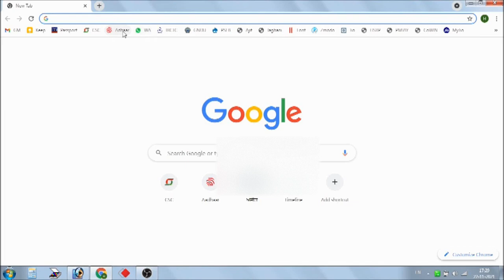How to download e-aadhaar Card New Process November 2021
How to download e-aadhaar Card New Process November 2021 ई-आधार कार्ड कैसे डाउनलोड करें नई प्रक्रिया नवंबर 2021